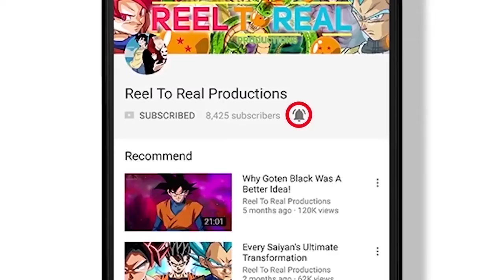The Best Bromance In Dragon Ball Super! YOUR VOTE!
Who has the best bromance in Dragon Ball Super? This is based on your vote! Goten and Trunks or Beerus and Whis! Make sure to tell me if you like this content because I would love to make more!